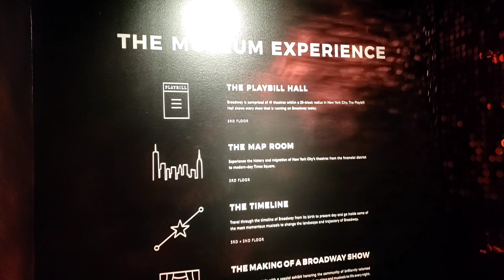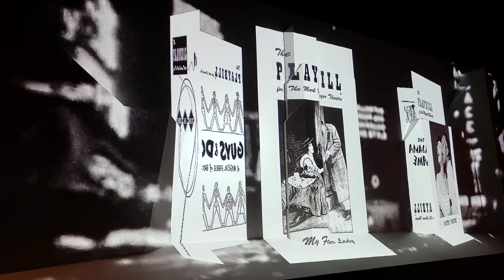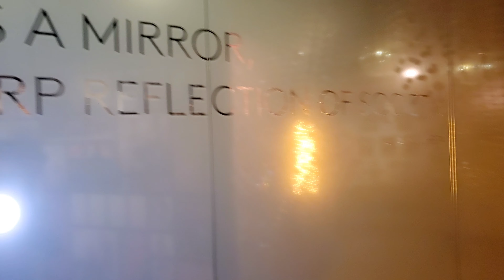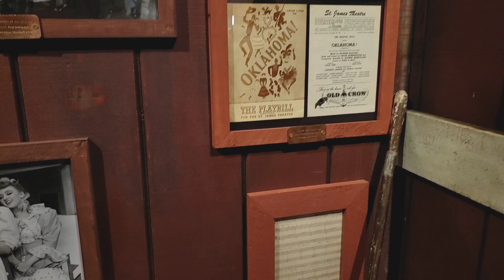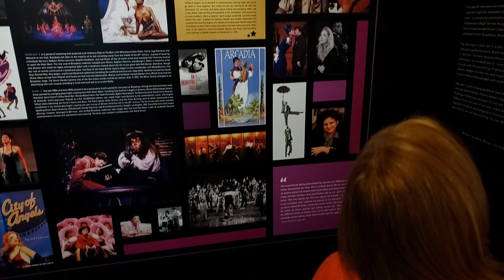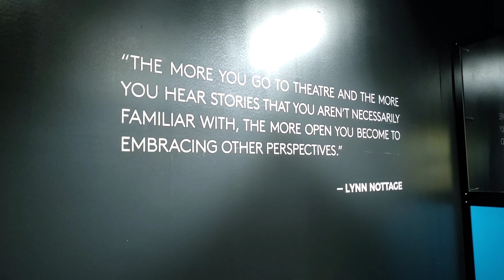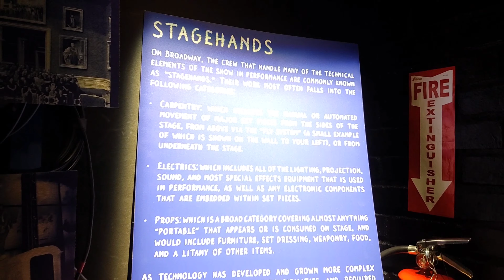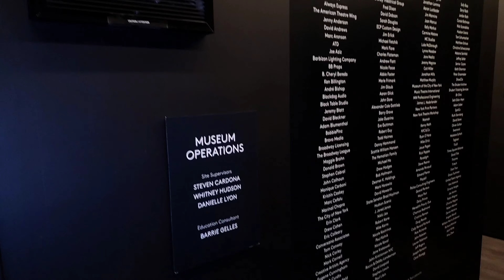The MUSEUM Of BROADWAY - Full Tour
The Museum Of Broadway - Full Tour @museumofbroadway